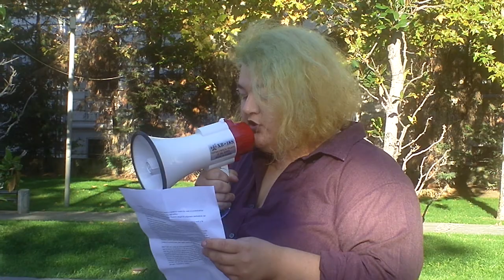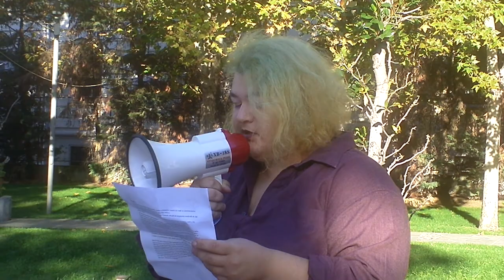Declarația adunării MadPride, București 2019 - Curaj.TV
Manifestația este un eveniment organizat ca parte a festivalului Mad Pride România 2019, ce s-a desfășurat pentru prima dată între 6 și 12 octombrie.

Mad Pride este o mișcare internațională pentru dreptate socială inițiată de utilizatori și supraviețuitori ai psihiatriei și ale diverselor forme de discriminare, cum sunt persoanele cu suferințe și/sau dizabilități mentale și sociale, persoane vulnerabile din punct de vedere socio-economic, sau persoane care aparțin unui grup minoritar etnic, sexual, de identitate de gen etc. Mișcarea Mad Pride înglobează cerințele diverselor mișcări sociale pentru drepturi de bază: acces la o locuință sigură și accesibilă financiar, dreptul de a decide cu privire la propriul corp, dreptul de a fi protejat de violență, dreptul la accesibilitate, dreptul de a decide unde și cu cine trăim șamd. Mișcarea este celebrată anual la date diferite în funcție de continent și de țară. În Europa este marcată anual în țări precum Spania, Italia, Grecia, zona Balcanilor, Marea Britanie, Finlanda și Suedia.